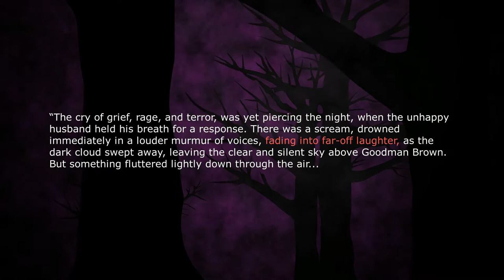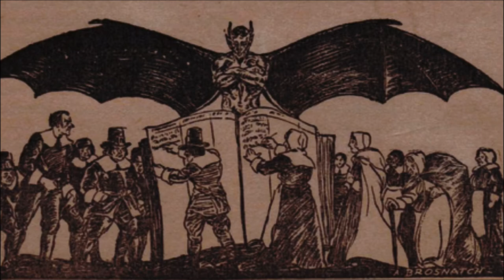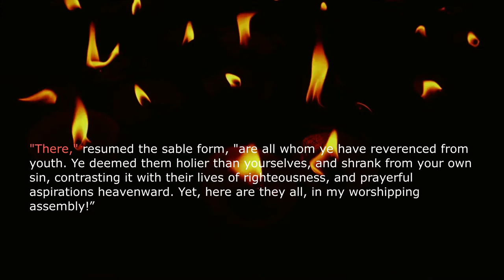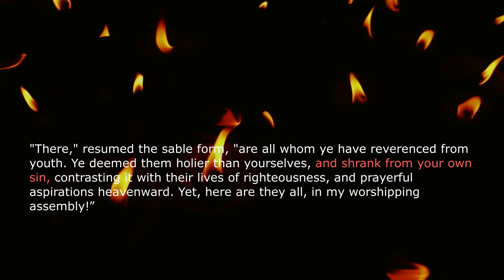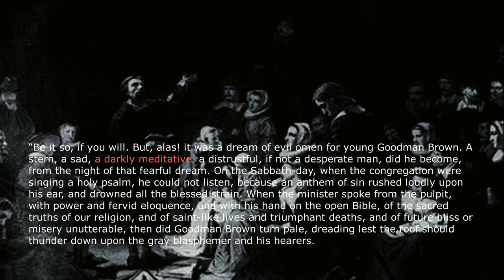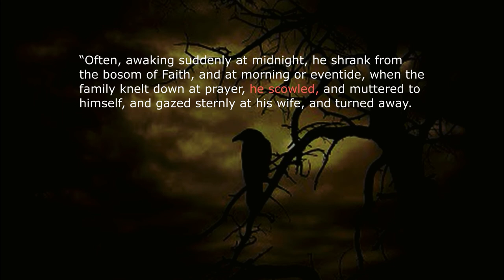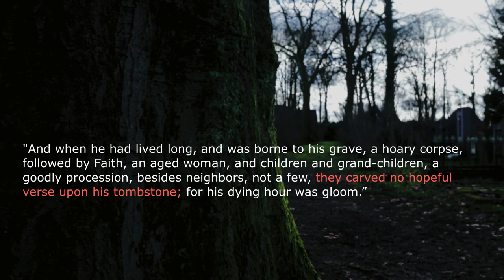Young Goodman Brown: The Nature of Morality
What if you discovered everything you knew was a lie? In Nathaniel Hawthorne's short story 'Young Goodman Brown', the titular character walks into the forest one fateful night and thereafter is forever changed. In this episode, we discuss the nature of sin and morality along with some other musings.

CREDITS:

Written by: Zack Kulm
Directed by: Zack Kulm
Narration by: Zack Kulm
Editing by: Zack Kulm
Produced by: Zack Kulm

Sound Effects provided by InspectorJ, downloaded from FreeSound.org.

Artist: Lee Rosevere
Song: Sky Chaser

Artist: freepd
AB Major, Dreamy Piano Fantasy, Emotional Piano, Lonely Mountain, a432, Piano Etude,